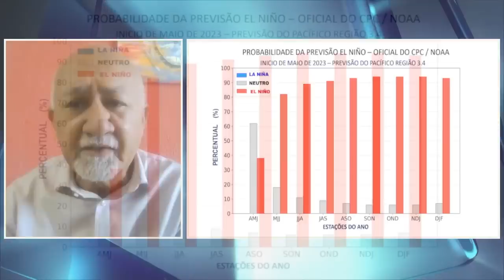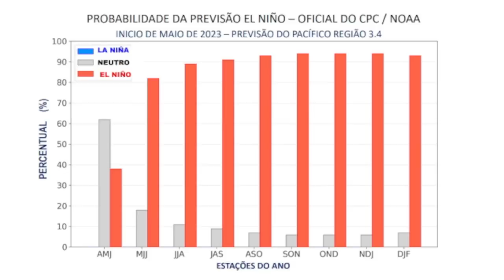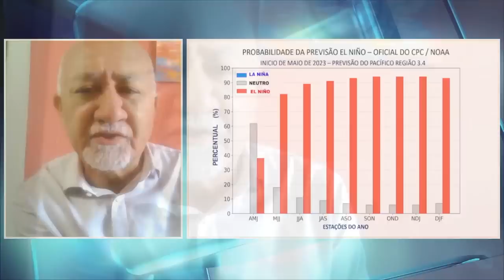Continua o frio na região sul e sudeste, possível El Niño ganha força.